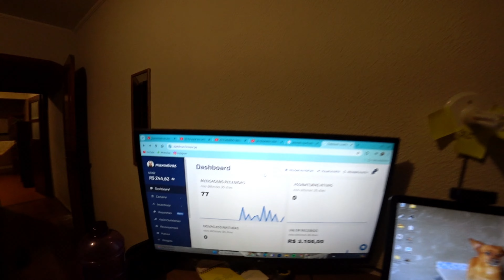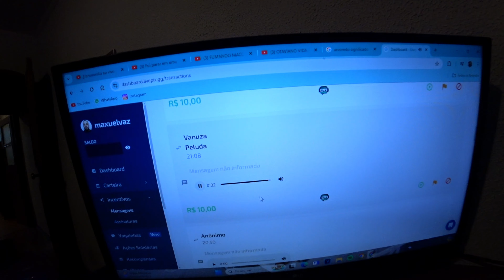6 meses de gestação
OS MELHORES SUPLEMENTOS COM O MELHOR PREÇO VOCÊS SÓ ENCONTRAM NA GROWTH SUPPLEMENTS (cupom: maxuel)

MEU INSTAGRAM:   / maxuelvaz

Prazer, meu nome é Maxuel, tenho 25 anos, casado, esperando um filho, pai de cinco cachorros e duas gatas, atualmente moro em São Paulo.

Comecei a gravar vídeos para o Youtube com 16 anos e desde então faço daqui o meu diário, mostro meus familiares, amigos, minhas paixões e meu lifestyle fitness. No canal você vai encontrar muita motivação e boas risadas com a minha historia de vida.

6 meses de gestação